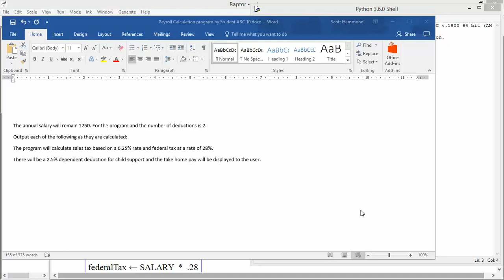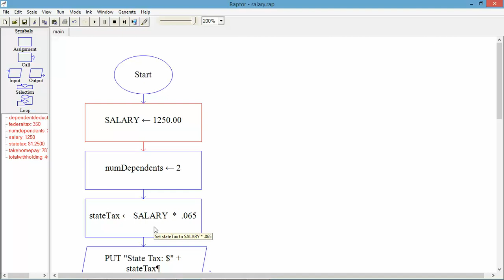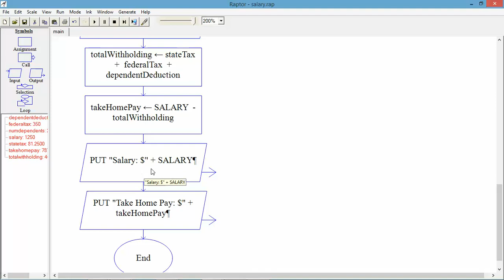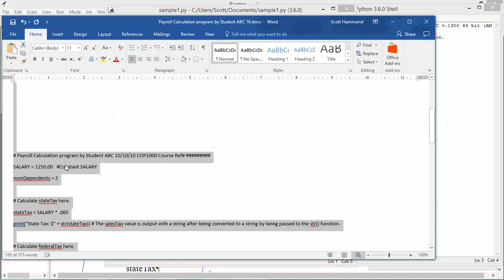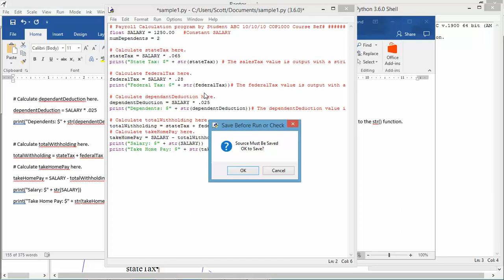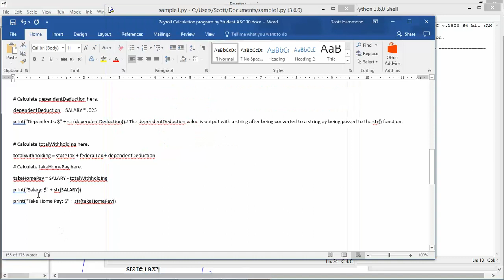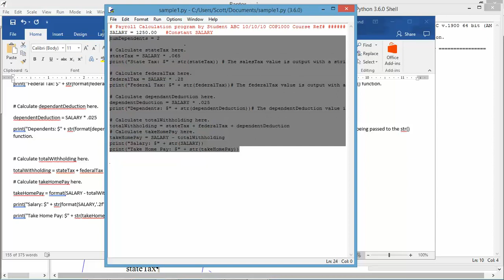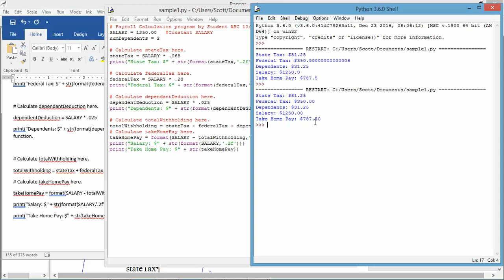Unit 02: Lecture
Intro to Python variables and formatting of output.